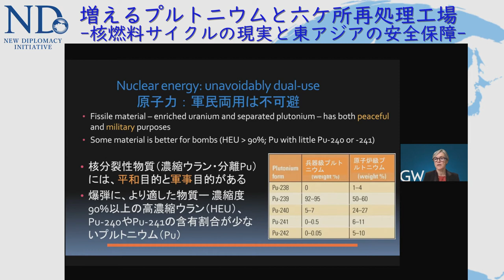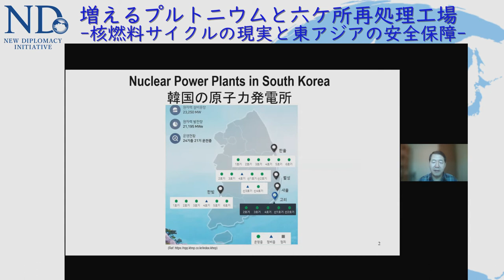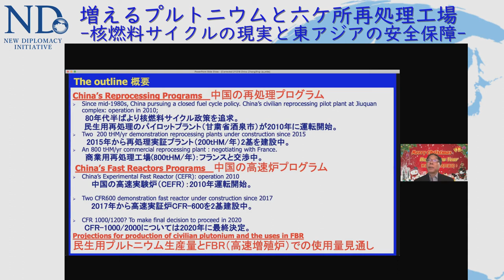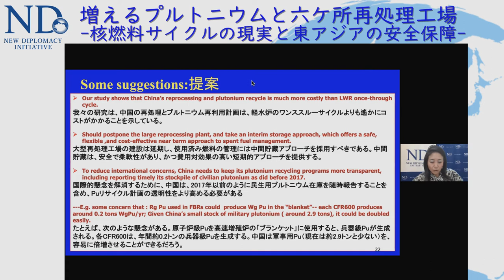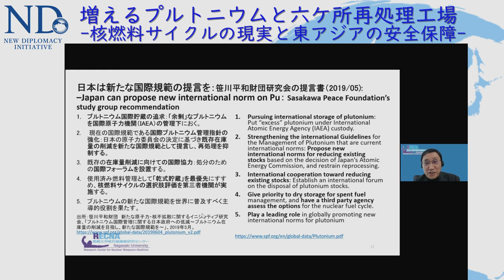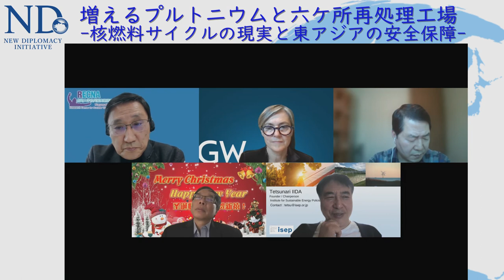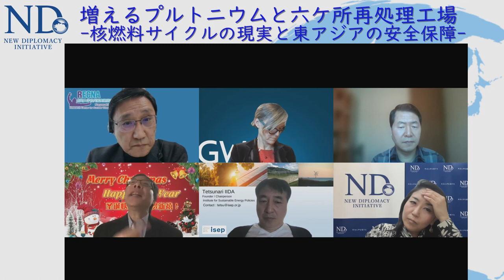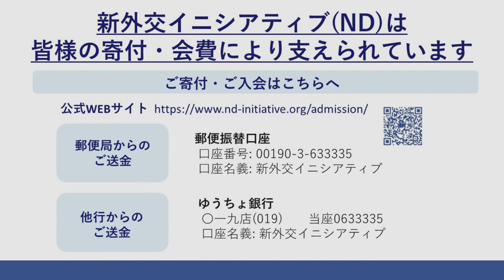英独米中韓日６ヵ国シンポジウム第二部「増えるプルトニウムと東アジアの安全保障」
六ヶ所再処理工場がもたらすリスクと再処理に替わる道について、核燃料サイクルの知識と経験を有する国内外のゲストを迎え、安全保障を含む様々な視点から討論します。

＊この活動は、一般社団法人アクト・ビヨンド・トラストの2021年度助成を受けています。

増えるプルトニウムと六ヶ所再処理工場―核燃料サイクルの現実と東アジアの安全保障―

【第一部】　「核燃料サイクルの現実――英独の経験と六ヶ所再処理工場」

飯田哲也　環境エネルギー政策研究所（ISEP）所長
「核燃料サイクル国際評価パネル(ICRC)から 16 年後の再レビュー：何が変わり、何が変わらなかったか」

鹿内博　青森県議、元青森市長
「核燃料サイクルと青森県」

ポール・ブラウン（Paul Brown）ジャーナリスト
「英国の経験：再処理で取り出されたプルトニウム、生み出された高レベル放射性廃液と放射能汚染」

ニーナ・シェア（Nina Scheer）ドイツ社会民主党（SPD）連邦議員
「ドイツの経験：脱再処理とエネルギー転換」

【第二部】　「増えるプルトニウムと東アジアの安全保障」

シャロン・スクワソーニ（Sharon Squassoni）米・ジョージワシントン大学研究教授
「プルトニウム備蓄のアジア及び世界の安全保障への含意」

姜政敏（Jungmin Kang）原子力コンサルタント、元韓国原子力安全委員会委員長
「韓国におけるパイロプロセッシング（乾式再処理）」

張会（Hui Zhang）米・ハーバード大学上級研究員
「中国のプルトニウムリサイクル計画」

鈴木達治郎　長崎大学核廃絶研究センター副センター長、元内閣府原子力委員会委員長代理
「日本のプルトニウム政策：出口なき迷走」